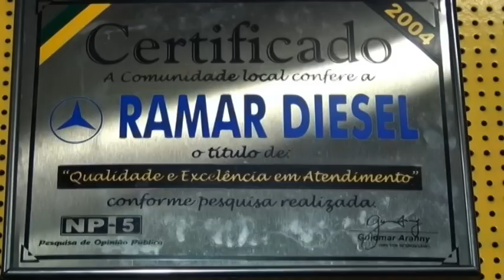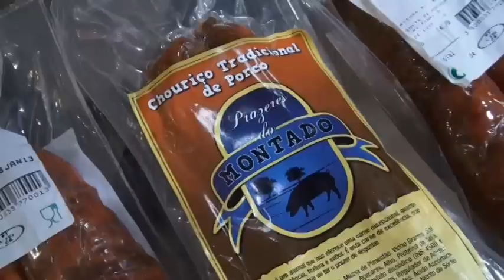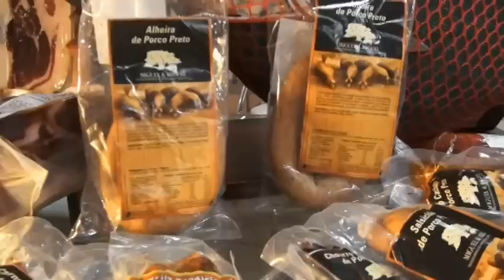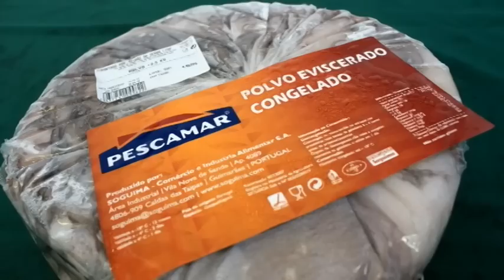Assim é Portugal Pgm168 - Espinho- Familia Gracindo e Almoço Windsor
Almoço no Hotel Windsor Barra e Entrevista com a Família Gracindo na Cidade de Espinho no norte de Portugal.